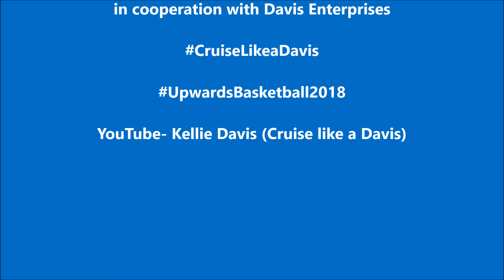TWUMC Upwards Basketball Bucks Week 2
The Woodlands United Methodist Church
The Woodlands, TX
Upwards Basketball 2018
Bucks (3rd and 4th Grade)
Coach- Don Daniels